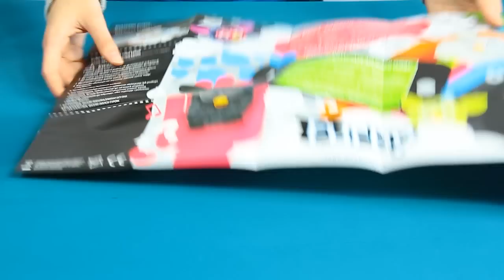Furby po Polsku - Morski / Jasnoniebieski - Mówi i Śpiewa - Hit 2013 - Hasbro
Jeżeli chcesz sprawić swemu dziecku prawdziwą radość
- Furby to coś więcej niż najbardziej kreatywna zabawka!
Interaktywny stworek jest w stanie zdobyć serce nawet najbardziej zagorzałego twardziela. Jest dowcipny i towarzyski, w dodatku można z nim zrobić niemal wszystko - karmić go, łaskotać, głaskać, rozmawiać z nim, słuchać muzyki, tańczyć, potrząsać nim, ciągnąć go za ogonek lub uszy, a nawet podrzucać go i przekręcać do góry nogami- na wszystkie te czynności Furby reaguje!
 Ale UWAGA!
Furby z kim przestaje, takim się staje!
Warto więc być dla niego miłym i dbać o jego potrzeby, w przeciwnym razie może stać się złośnikiem i płatać Wam figle. Furby początkowo mówi wyłącznie w swym ojczystym języku, ale z czasem jest w stanie nauczyć się polskiego, stając się tym samym wspaniałym towarzyszem codzienności. Wystarczy z nim rozmawiać. Furby uwielbia dzieci, ale też chętnie plotkuje z innymi przedstawicielami swojego gatunku, na widok których tryska radością i dobrym humorem.
 Zabawa z Furbym uczy dzieciaki opiekuńczości, otwartości
i kreatywności w działaniu, pokazuje wpływ ich zachowania na osobowość innych!
Aby zabawa z Furbym była jeszcze pełniejsza wystarczy pobrać darmową aplikację Furby na androida lub iPhone'a, iPoda touch, iPada z systemem iOS 4,2 lub nowszym. Dzięki aplikacji można Furby nakarmić lub przetłumaczyć na polski to co mówi w swoim ojczystym języku - furbijskim.
 Możliwości aplikacji na telefon:
    wybierz jeden z ponad 100 rożnych produktów aby nakarmić nim Furby'ego!
    przygotuj kanapkę dla Furby'ego - masz do wyboru 60 przepisów!
    tłumaczy w czasie rzeczywistym co mówi Furby!
    słownik języka furbish (np. dla sporządzenia sekretnych notek dla przyjaciół).

 W ZESTAWIE:
    1 Furby,
    instrukcja.

 Wymagane baterie: 4 x AA /brak w zestawie/.

ZAPRASZAMY NA NASZ NOWY KANAŁ!